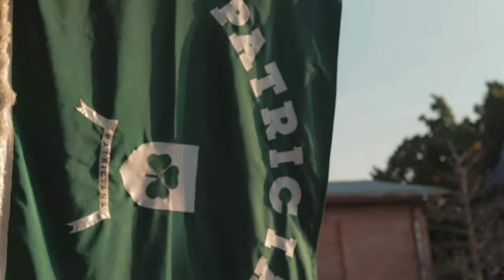CBC Inter-house Swimming Bulawayo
Made using Magic Lantern firmware.